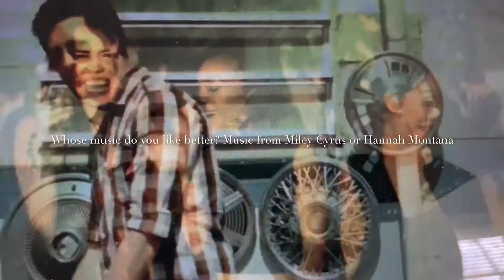hannahmontana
Here I am presenting both worlds of Miley Cyrus and Hannah Montana. Which one do you like better